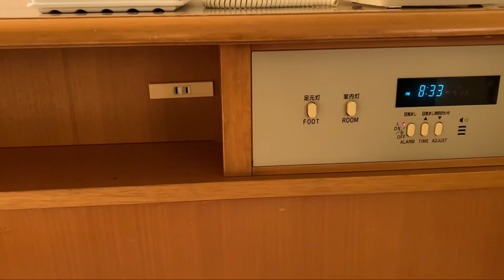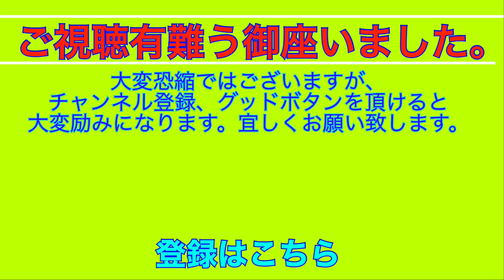【地方宿紀行】新潟県 ホテルサンルート新潟 『駅近ですが静かな環境でした』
地方で厄介になった宿の部屋を紹介する動画のシリーズ。
今回は新潟駅万代口からほど近いホテルサンルート新潟さんにて一晩お世話になりました。

新潟市のホテルは駅近くの万代口、南口そして萬代古町地区に分かれると思いますが、
私の行きつけのお店が万代口近くなので　今回、ホテルサンルートさんに泊まりました。
ホテルサンルート新潟は ホテルサンルートの中でも数少ない直営店なんだそうです。
確かに心なしかフロントの対応がしっかりしていたような気もします。